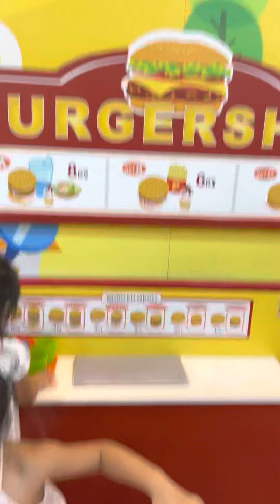SM Masinag kidzooona tuwang tuwa si ghea at chloe !!!sa mga laruan !!!